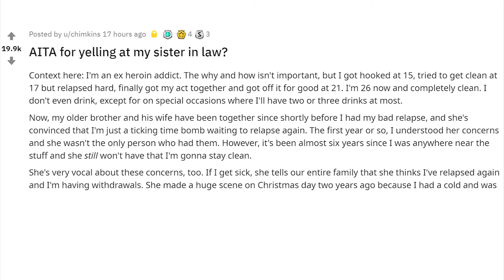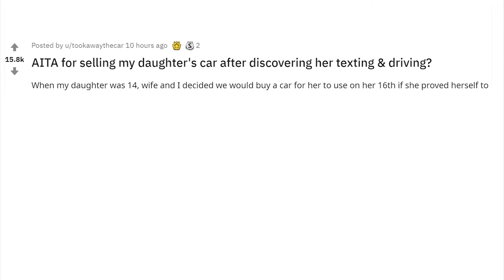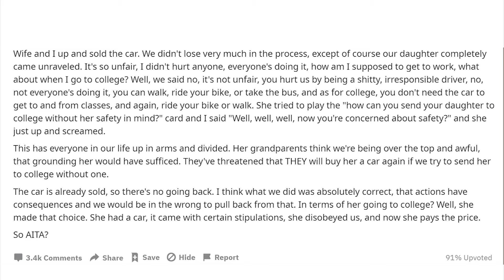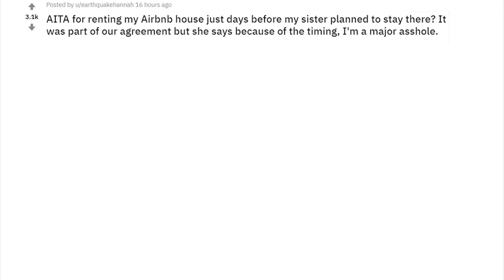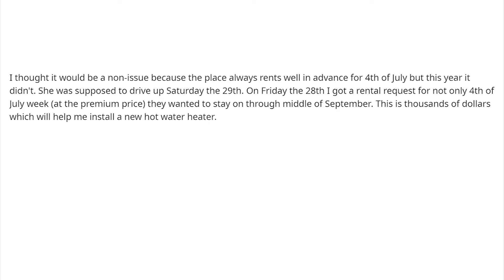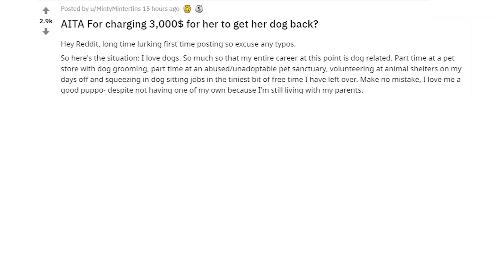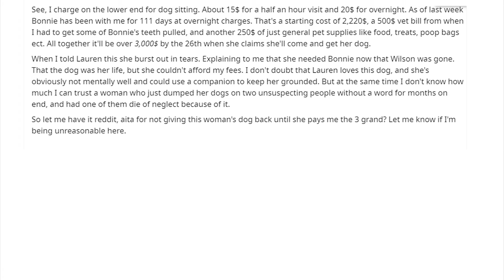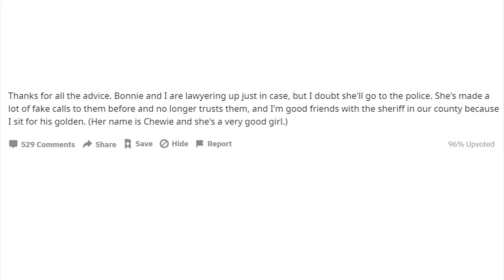r/AmITheAsshole | Who Is Wrong ??!! | Reddit Stories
WTF so many people acting like a**holes, or are they ?? 🤔🤔🤔